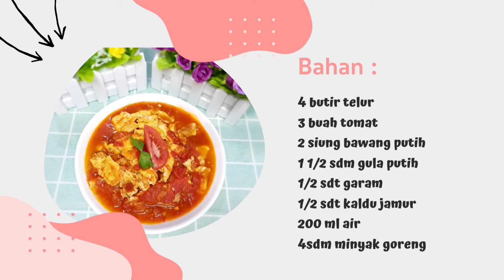MERAHNYA BIKIN ANAK NGABISIN NASI ‼️|| Resep Masakan Rumahan Sehari - Hari || Resep Telur Tomat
Inspirasi Menu Masakan Rumahan Sehari - hari || Masakan Sederhana Mudah dan Praktis || Resep Telur Tomat

Assalamu'alaikum semuanya.
Kali ini aku mau share resep masak Telur Tomat, solusi anak susah makan, masak ini anqk pqsti ngabisin nasinya

Bahannya :
4 butir telur
3 buah tomat merah
2 siung bawang putih
1 1/2 sdm gula putih
1/2 sdt garam
1/2 sdm kaldu jamur
4 sdm minyak goreng
200 ml air